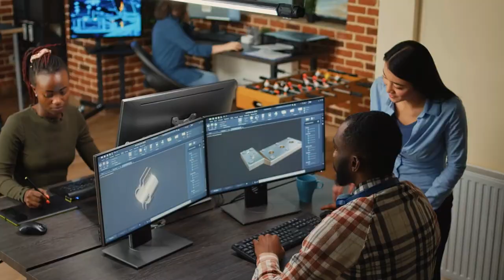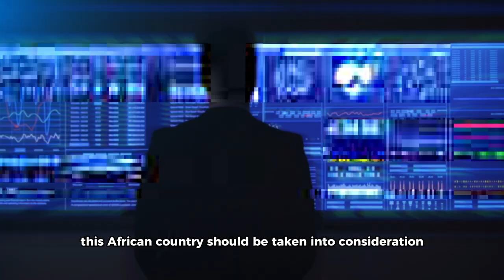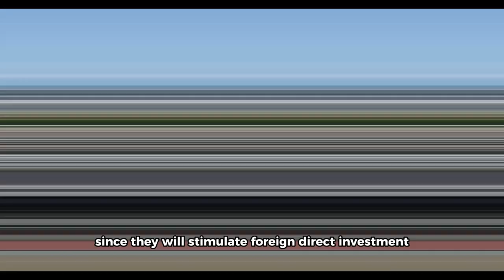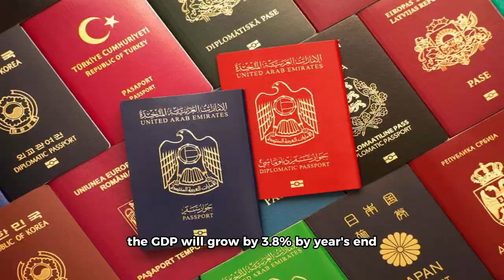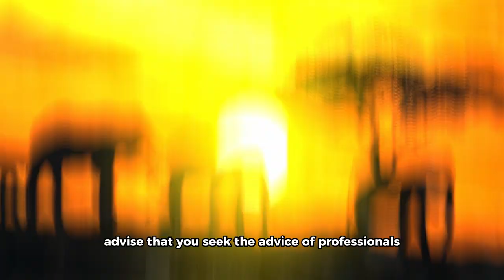10 African Countries With The Best Environment For Trade.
In order to promote economic growth, innovation, and prosperity in a country, a business-enabling economy is crucial. It alludes to the supportive laws, regulations, and infrastructure that help firms start up, expand, and endure. The ability of some nations to foster more hospitable business environments than others frequently makes the difference between a region’s economic success and failure. While industrialization, exporting, and the development of natural and human resources are all important economic factors for a country to prosper, a fail-safe economy is often supported by its domestic and foreign direct investment. As a result, firms all over the world are constantly looking for regions with business-friendly economies, especially in places like Africa, which has the world’s fastest-growing economy. The largest bank in Africa, Standard Bank, just published its Africa Trade Barometer study, which ranks African nations according to their business environments. The situation of trade on the African continent as experienced by actual African enterprises is the subject of one of the most thorough study reports. It provides a comparative analysis of the factors that help and hinder trade facilitation across 10 important African markets.
The next question that comes to mind if you are considering investing in Africa is undoubtedly, where to find the best place to do business in Africa. If you have been looking for a suitable environment in Africa to engage in a trade, look no more as we bring you 10 African Countries with the best environment for trade. Stay with us as we journey through Africa to reveal these countries.